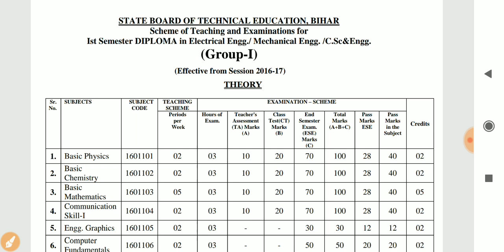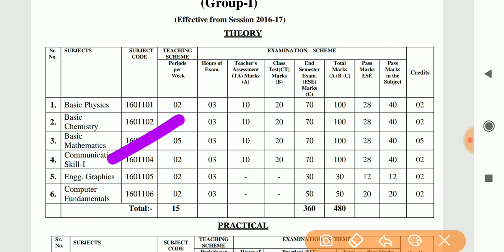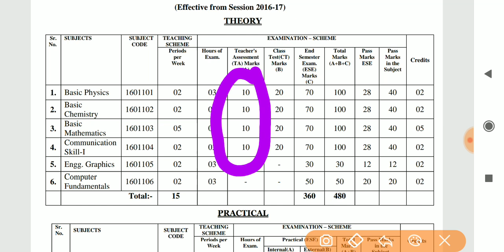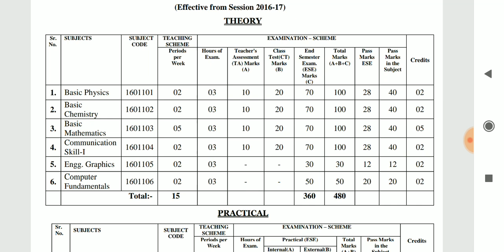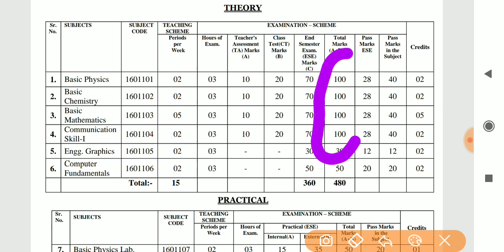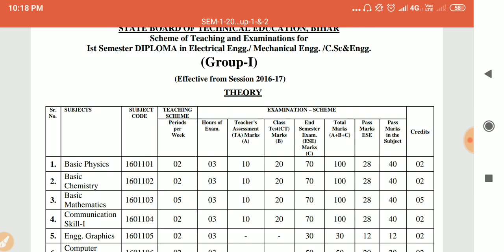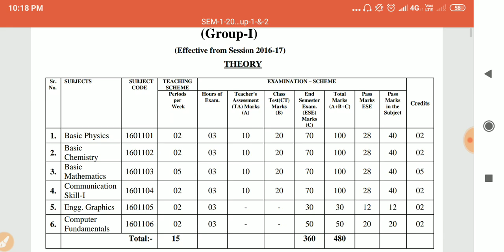Bihar polytechnic syllabus / Bihar Polytechnic first semester syllabus / Bihar Polytechnic